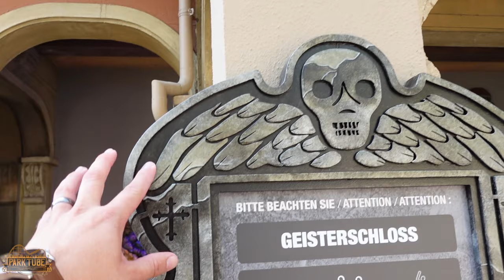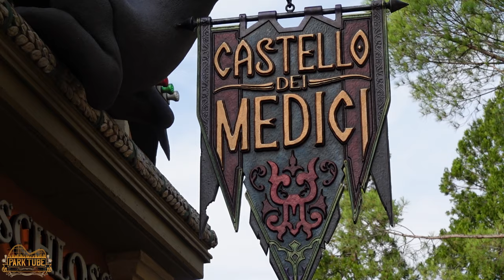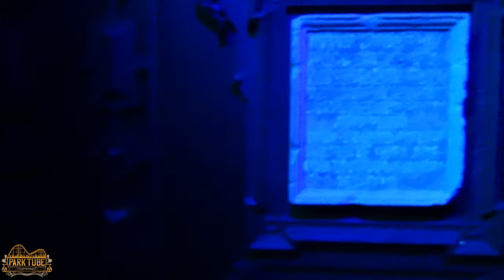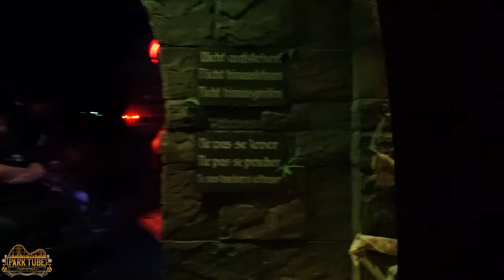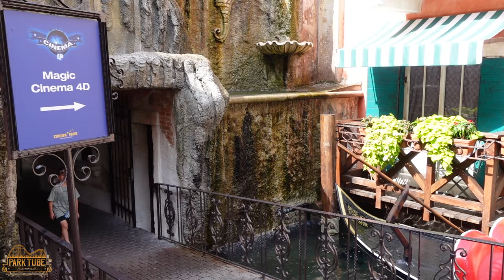GEISTERSCHLOSS Vlog 2024 - Ich besuche das ERSTE MAL "Castello dei Medici" | Europa Park Rust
Wie versprochen gibt es hier heute den Vlog ausschlieslich zum Thema "Castello dei Medici", wie ich die Fahrt empfinde, was ich zur Sache Umgestalltung sage und dabei üräsentiere ich euch das neu thematisierte Geisterschloss in Detailaufnahmen!
Na, wirst du auch noch weitere Sachen im Ride erkennen, während du diesen Vlog schaust?😃

📪Postfach: 1132 in 53919 Weilerswist
🤴Kanalinhaber: Andreas Smeja